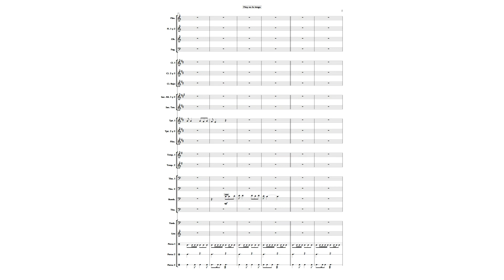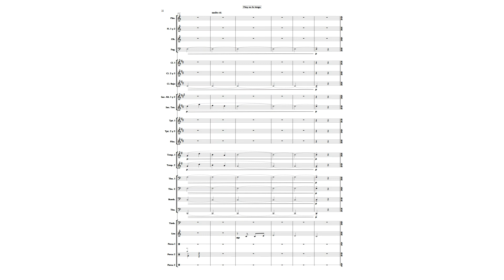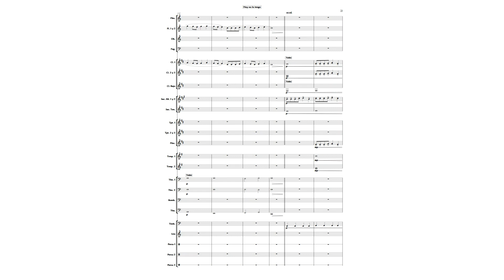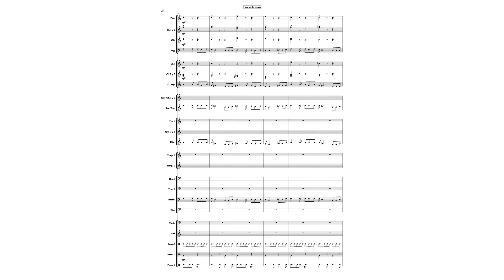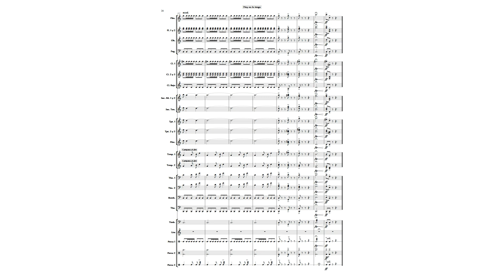HOY NO LO TENGO (Deconstrucción de la jota de La Bañeza)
Tema y variaciones sobre la popular jota de La Bañeza